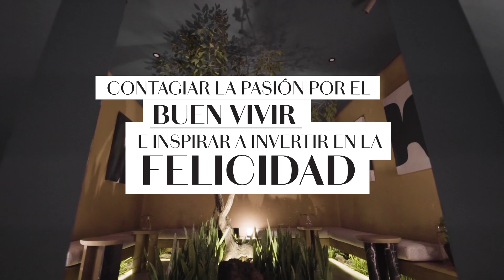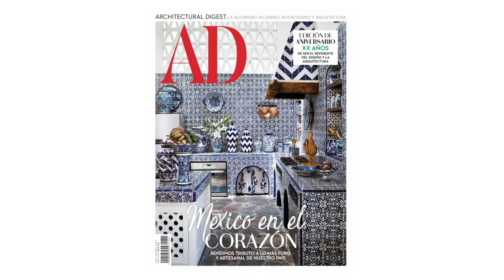Descubre lo mejor de Architectural Digest México y Latinoamérica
Descubre lo que hay detrás de AD México y Latinoamérica, la autoridad internacional en diseño, interiorismo y arquitectura. Acompáñanos a conocer las historias más interesantes de la mano de expertos y amantes del gran diseño así como los secretos de las casas más bellas del mundo.
Architectural Digest México es una revista digital e impresa enfocada en diseño, interiorismo y arquitectura.

Architectural Digest México y Latinoamérica es una revista especializada en todo lo relacionado a arquitectura, diseño y estilo de vida. En 2020, la publicación celebra 20 años de su llegada al país.
¡No te pierdas más del universo AD en nuestras redes y compártenos tu contenido con el HablemosAD!